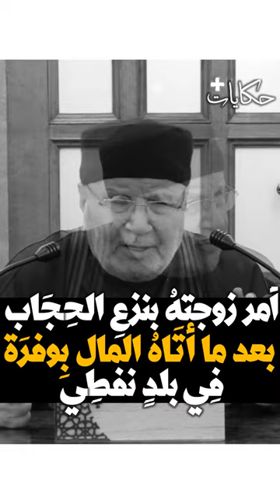المال و الإختبار خطيييير - راتب النابلسي